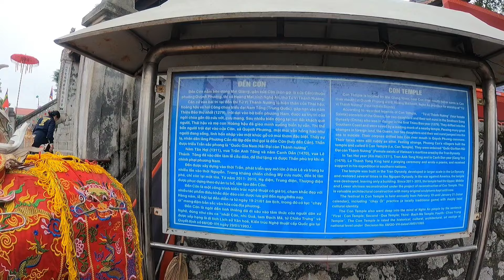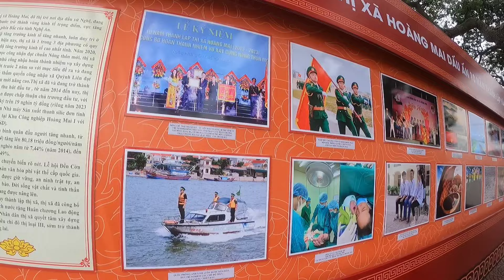Vui nhộn không khí Lễ hội đền Cờn, Quỳnh Phương ngày 19-21tháng giêng âm lịch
Giới thiệu×
LỄ HỘI ĐỀN CỜN

Đền Cờn tọa lạc trên gò Diệc, sát cửa Càn Hải hay còn gọi là Cửa Cần (Cần Khẩu) thuộc xã Hương Cần, tổng Hoàng Mai, nay là phường Quỳnh Phương, thị xã Hoàng Mai, tỉnh Nghệ An. Đền Cờn được xây dựng dưới đời nhà Trần, là nơi thờ tự Tứ vị Thánh nương.

Lễ hội đền Cờn trước đây diễn ra từ 21 tháng Chạp năm rước đến 22 tháng Giêng năm sau. Ngày nay, Lễ hội đền Cờn diễn ra từ ngày 19 - 21 tháng Giêng hàng năm, với các hoạt động như: nghi thức tế lễ, tục chạy ói, rước thánh du xuân, hợp tế tại đền Cờn Ngoài, cầu các trò chơi dân gian... Đây là lễ hội truyền thống thuộc loại cổ xưa nhất của xứ Nghệ, mang đậm nét văn hóa độc đáo, phản ánh đời sống sinh hoạt, tín ngưỡng dân gian của người dân biển Quỳnh.

Đền Cờn không chỉ là ngôi đền linh thiêng vào bậc nhất xứ Nghệ mà còn có cảnh quan đẹp, sơn thủy hữu tình và lễ hội độc đáo đã và đang là địa chỉ du lịch thu hút khách thập phương đến chiêm bái, hành lễ.
Bình yên nơi biển khơi kênh chuyên về cuộc sống dân biển . Nghe tàu đánh bắt cá ngoài biển đảo khởi xa. Những cách thức đánh bắt và khai thác thủy sản của ngư dân. Hay những món ăn ngon độc lạ từ biển.
Và những chuyến đánh bắt cá trên biển đầy thú vị với nhiều loại hải sản, như bắt cá mập, bắt tôm hùm, bắt cá lớn, tôm mủ ly, và rất nhiều loại cá, tôm, cua độc lạ.

 Xin chân thành cảm ơn tất cả mọi người đã luôn luôn theo dõi và ủng hộ kênh . nếu đã có duyên gặp gỡ thì đừng quên để lại nơi đây một chút dấu ấn bằng cách comment góp ý kiến ở phần bình luận và nếu thấy video của mình hay thì đừng quên cho mình 1  like 👍 và 1 đăng kí kênh để tạo động lực nguồn cảm hứng cho mình làm video mỗi ngày
 - ủng hộ follow kenh tiktok của mình. Ốc sên trú mưa .

- anh chị em các cô bác muốn mua các loại cá   cá thu , cá mối, cá đù ...vv. mực khô , cá khô các loại cá thủy hải sản với mức giá ngon bổ rẻ thì liên hệ với Em gái của em ( bùi thị minh ) Theo số điện thoại : 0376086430